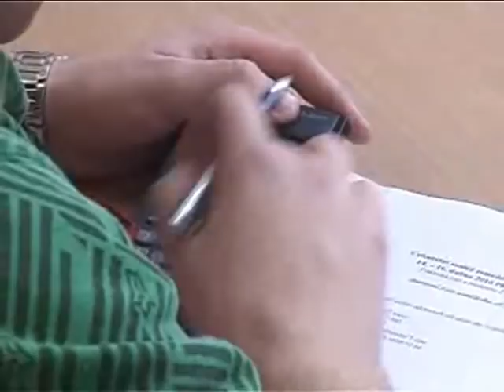Celostátní soutěž Agropodnikání 2010